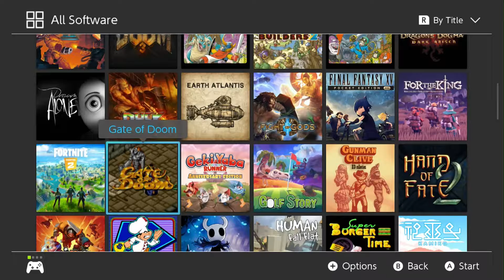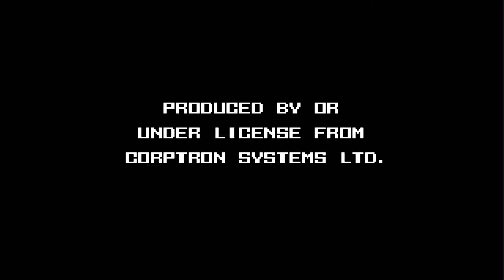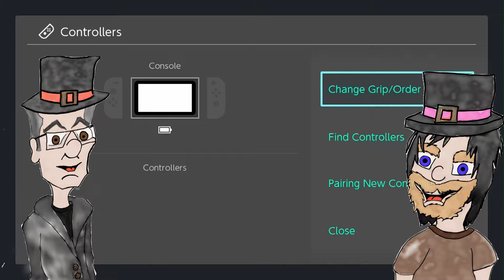Duck Game ep9: It's any Duckers Game!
Dad and Insanity continue their Holiday family rivalry by playing The Duck Game on the Nintendo Switch.